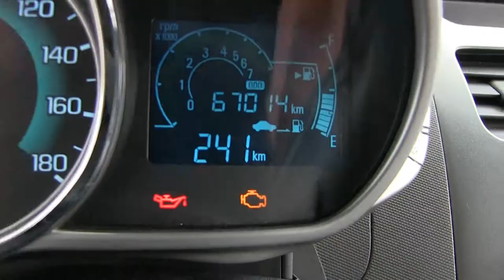Chevrolet / Spark / 2016 - GT018359